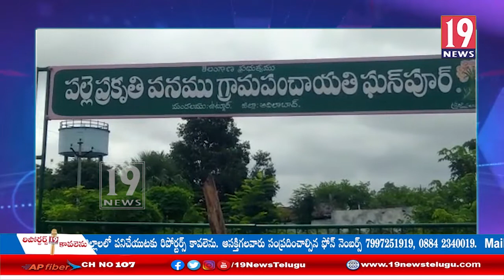ఓ యువకుడు ఉట్నూరులో ఇద్దరి యువతులతో ప్రేమ వివాహం - ఆదిలాబాద్ జిల్లా